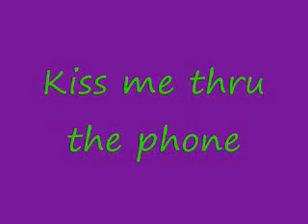Kiss Me Thru The Phone(Soulja Boy Tell 'Em Feat. Samie)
good song but hard to sing hehe